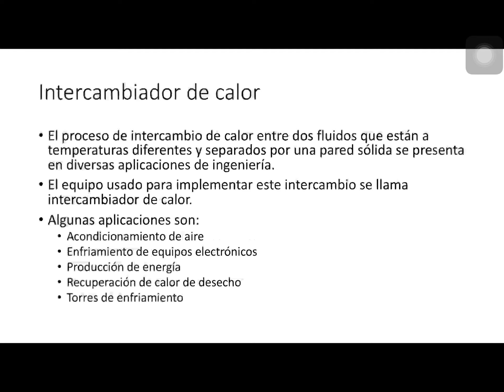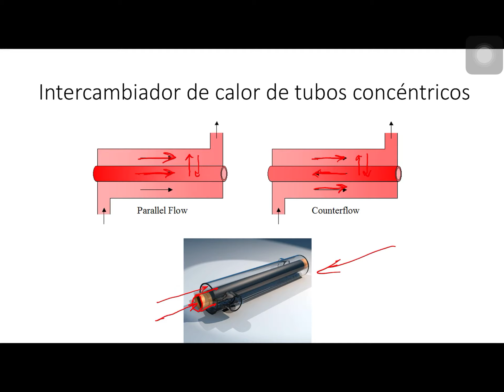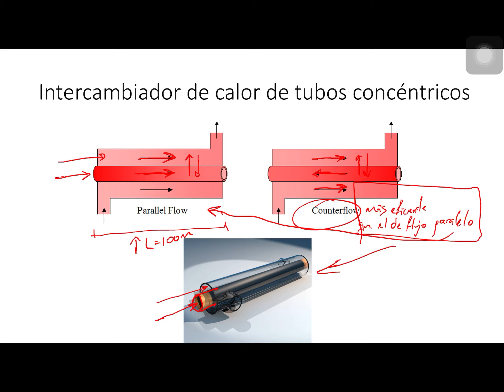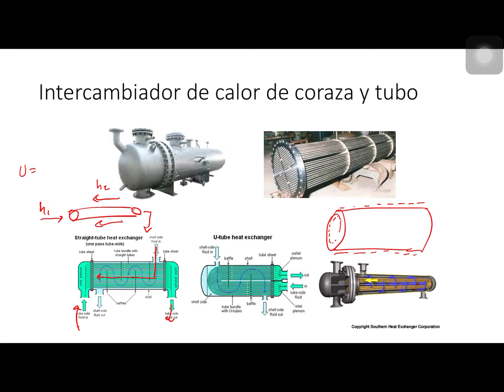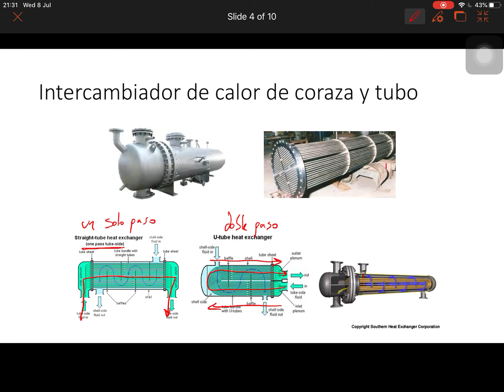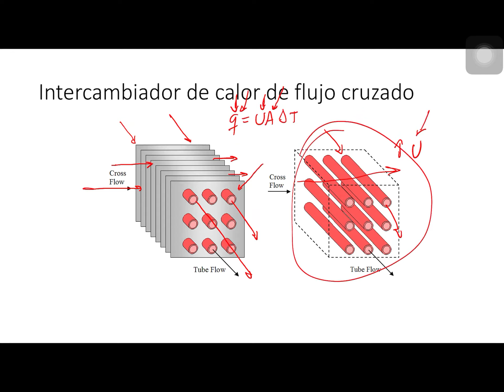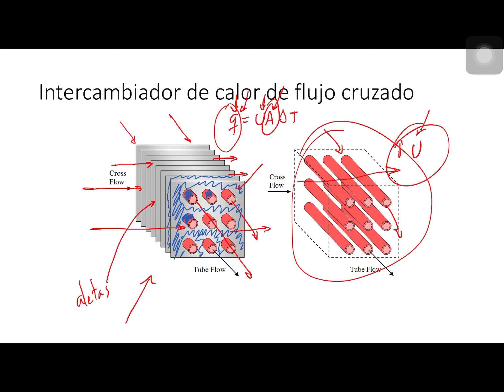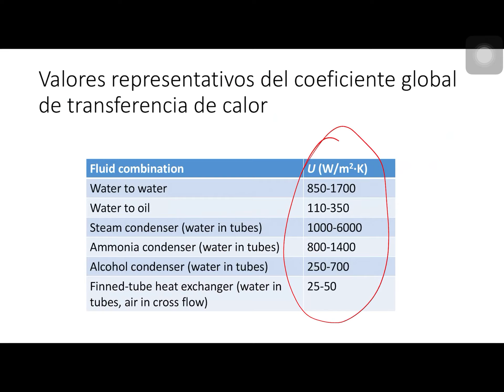Presentacion de intercambiadores de calor